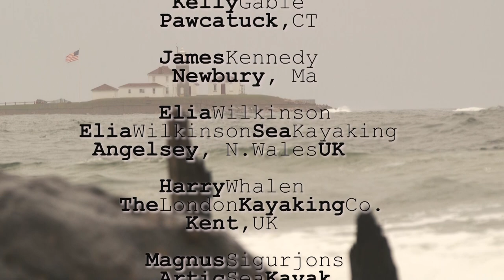Autumn Gales 2022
The Autumn Gales in its second decade of being the premier rough water event on the East Coast and is held in one of the few areas in the U.S. that has tidal currents worthy of holding British Canoeing's Advance Sea Kayak Leader Training.  Fisher's Island Sound is an amazing location and this event strives to create unique experiences to learn and gain experience with rough water paddling.